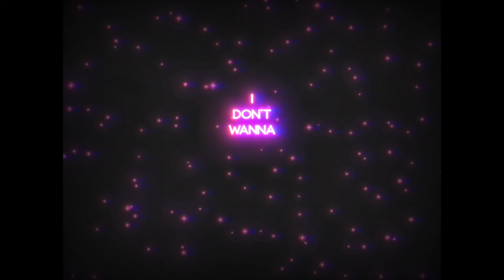fantasize✨ | My Dress-up Darling |「AMV/EDIT」4K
Song: ericdoa - fantasize
Anime: My Dress-up Darling